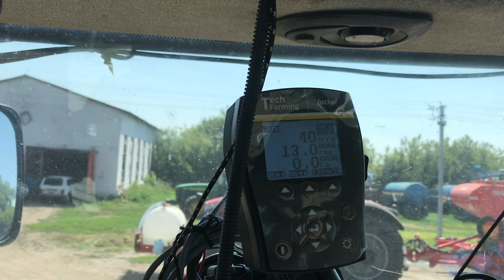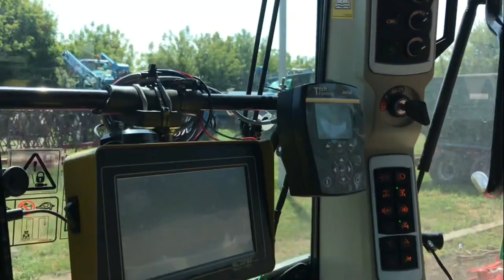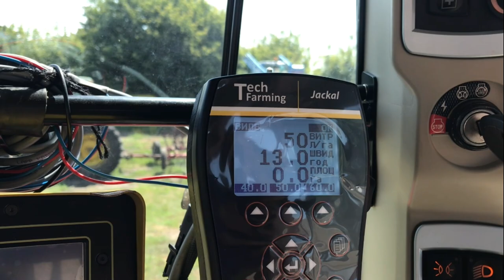Посів ріпаку з РКД Vaderstad Rapid + Gaspardo Corona